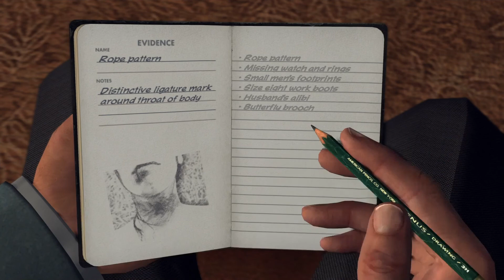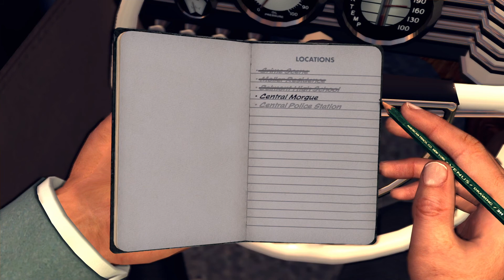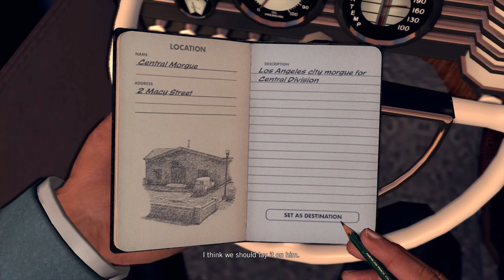LA Noire } The Golden Butterfly case - PS4 gameplay